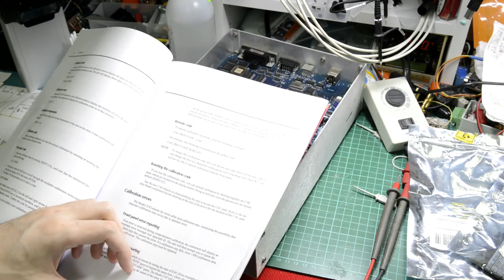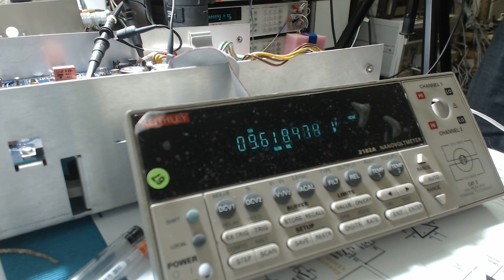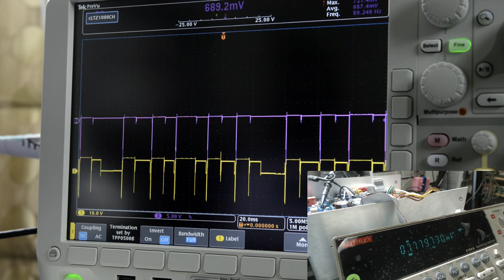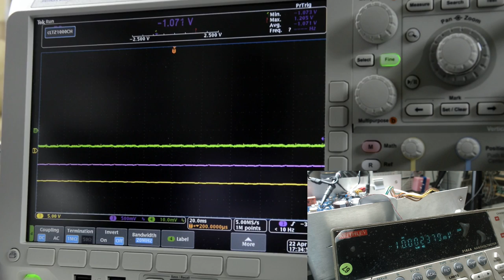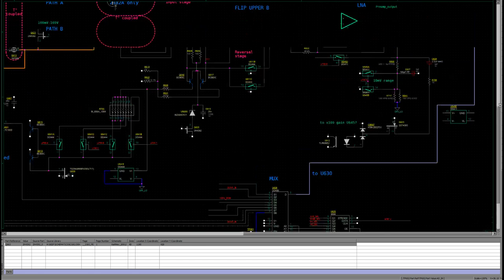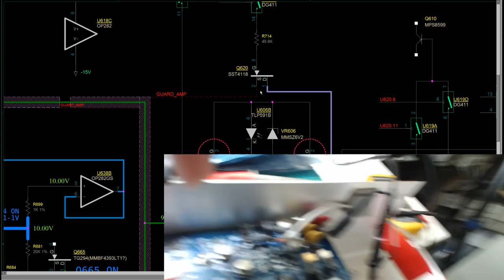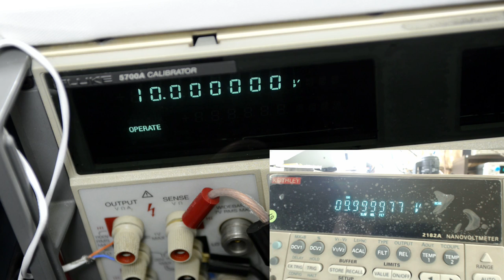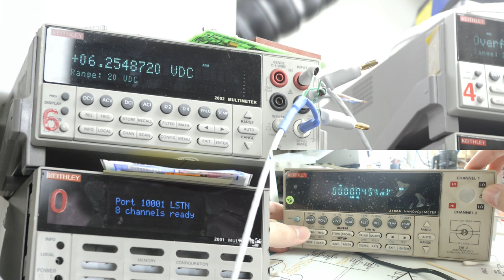Troubleshooting exploded Keithley 2182A nanovolt-meter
Trying to fix Keithley 2182A, which seen high-energy input desctruction.